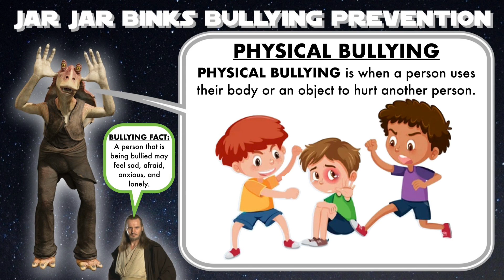Phys.Ed.Review (Jar Jar Binks Bullying Prevention - Physical Bullying)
Music source…
Star Wars: The Phantom Menace (Original Motion Picture Soundtrack) by John Williams